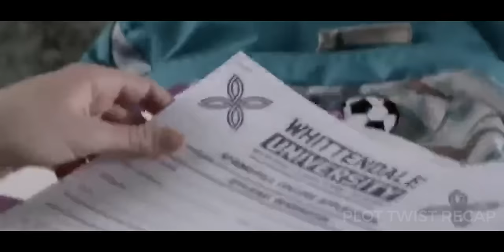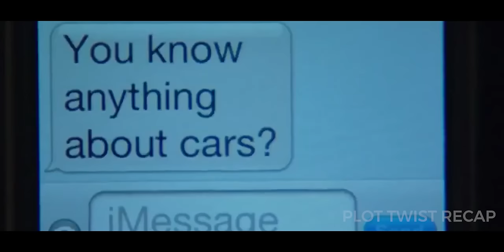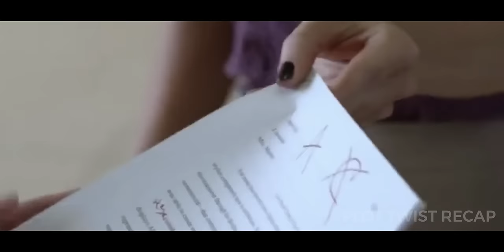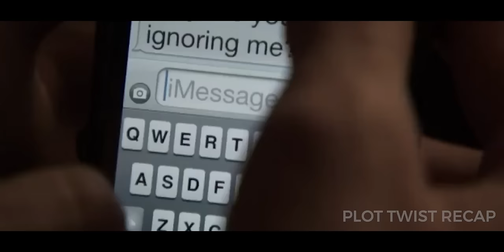Because Stüdent's Score ꜟs Not Enough, The Te̴acher Give̴s an Additional Le̴cture | Plot Twist Recap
This movie is a plot twist movie!

Christian Bale